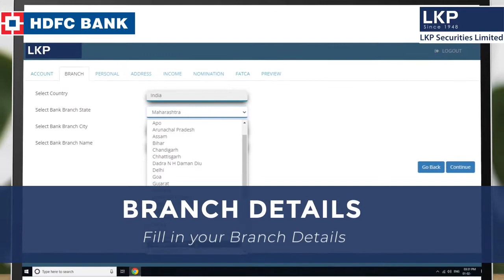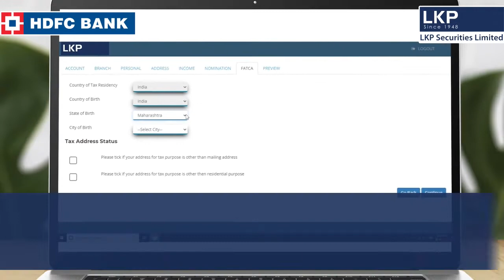Easy way to Trade & Bank with LKP Securities Ltd & HDFC Bank - Free Online 3in1 Account Opening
LKP Securities is a leading broking house in India that offers financial solutions to all of its clients with the joint initiative with HDFC, we are leveling up our services.

A combination of Demat, Trading and Banking in easy steps. This video will take you through the journey to get your own account.

Get in touch to be a part of growth.